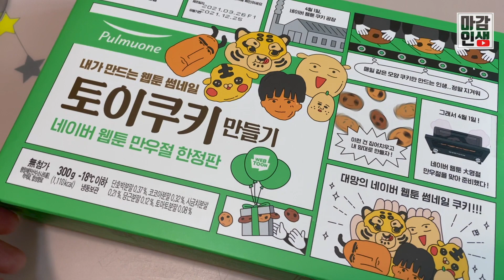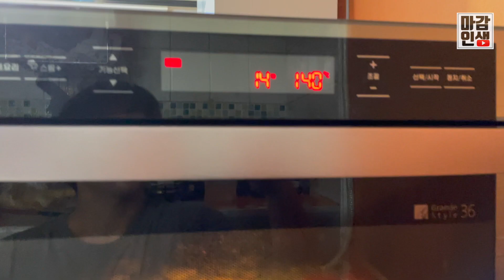쿠키에 진심인 웹툰작가(돼지우리,사람의 조각)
느그 아부지 뭐 하시노?
돼지우리?

자막 : vrew